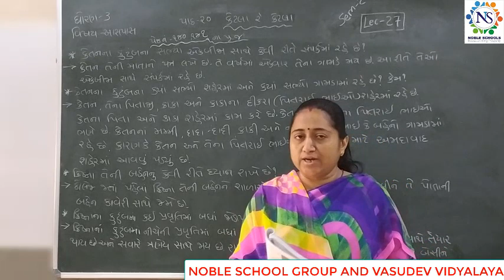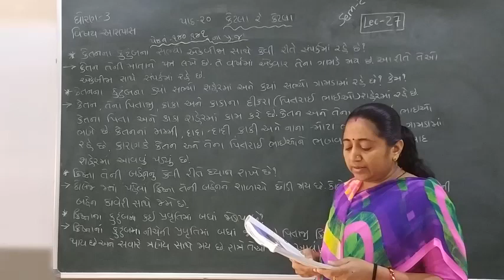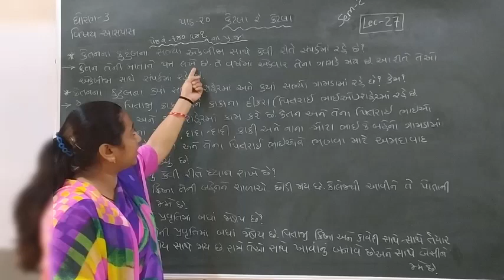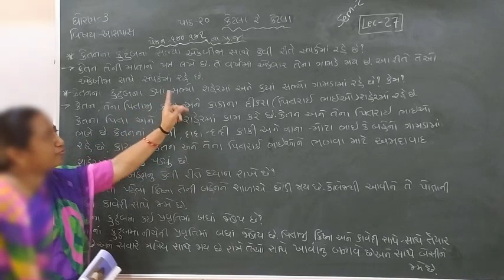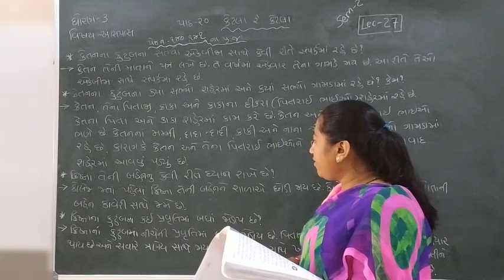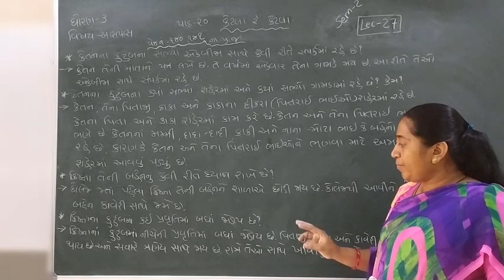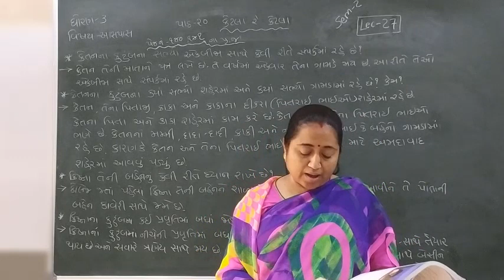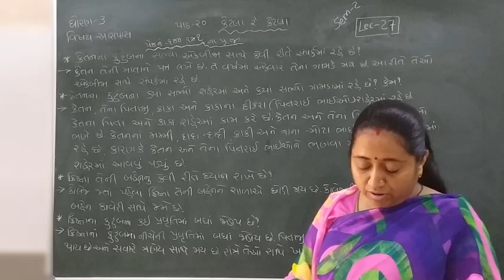Standard - 3 Aaspas Semester - 2 Lecture- 27 byTruptiimadam